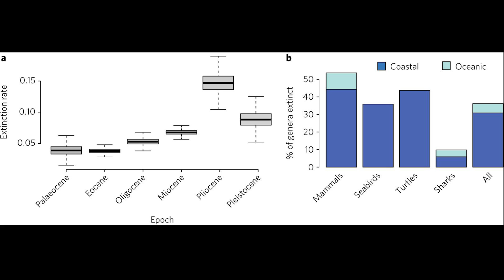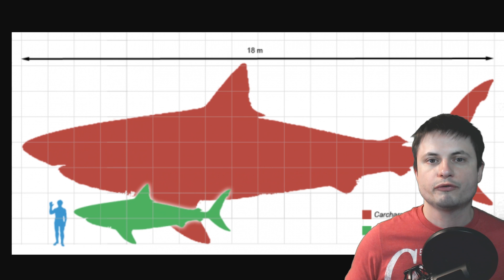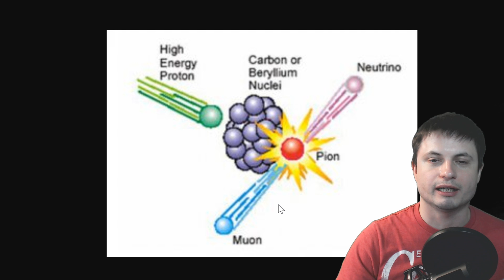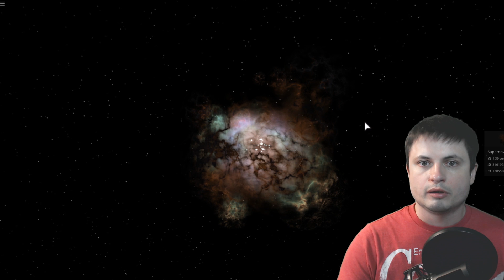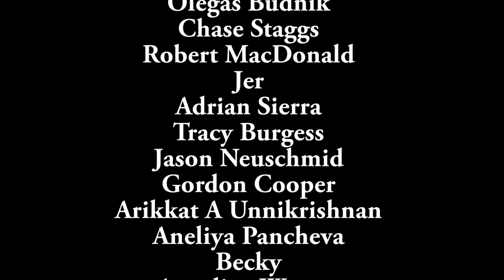Research Suggests Megalodon May Have Died From Supernova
In this video, we will talk about recent study relating a supernova from 2.6 million years ago to extinction of the megalodon shark.

1GFiTKxWyEjAjZv4vsNtWTUmL53HgXBuvu

Specifically, great thanks to the following members:

Mayumi
Lilith Dawn
William
Tim Sageser
Nick Dolgy
Luminger
Lauren Smith
Brad Ashmore
Michael Tiganila
Marin Templeton
Jordan
Michael Mitsuda
Mark Teranishi
Greg Lambros
Galaxia
Lyndon Riley
The Amazing Spatterman
Alexander Leimbeck
Sander Stols
Kai Raphahn
Sergio Ruelas
Moonic
Olegas Budnik
Chase Staggs
Robert MacDonald
Jer
Tracy Burgess
Leo Wehrli
Jason Neuschmid
Gordon Cooper
Adrian Sierra
Arikkat A Unnikrishnan
Aneliya Pancheva
Becky
Steven
Jayjay Volz
Alexander Mahrt
AA
Aneliya Pancheva
Andy DeLay
Angelina Werner
Bob Davies
Jakub Glos
Andrey Vesnin
Steve Wotton
MrR